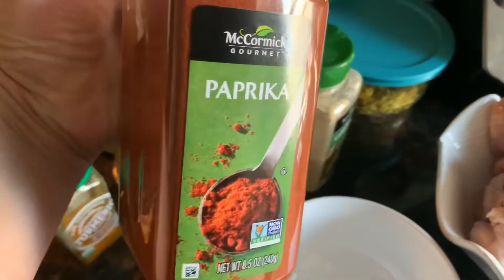تحضير طاجين الدجاج امشرمل الذيد 😋👌👌وسريع التحضير كيجي امحمر وعملت لكريب بحشوة صدر الدجاج مذاق 👌